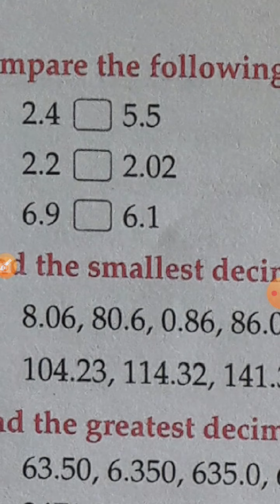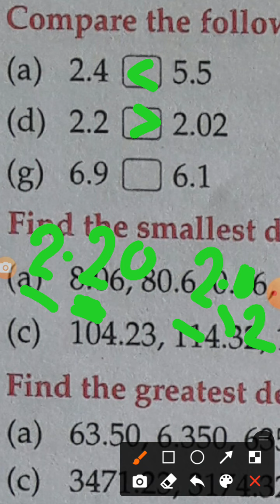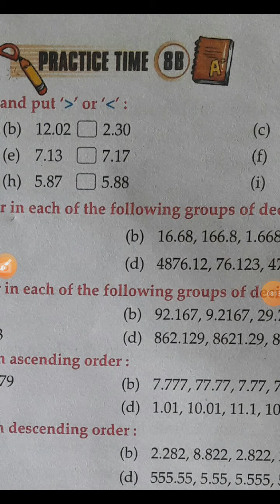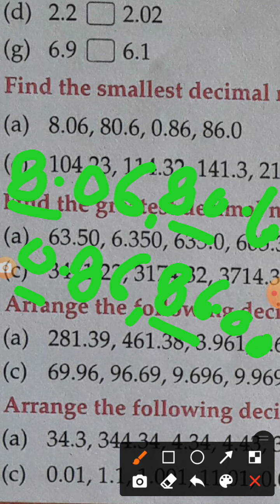Mathematics// Class 5th// ex 8A //Decimal